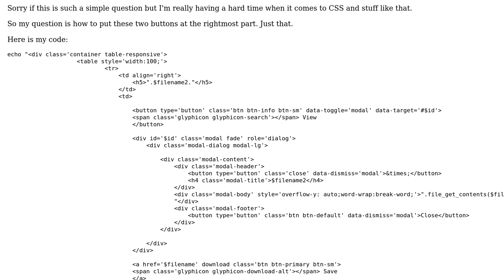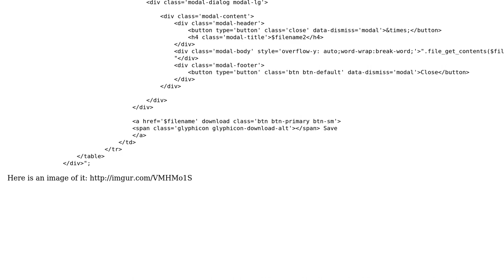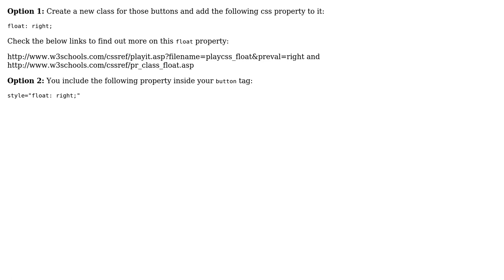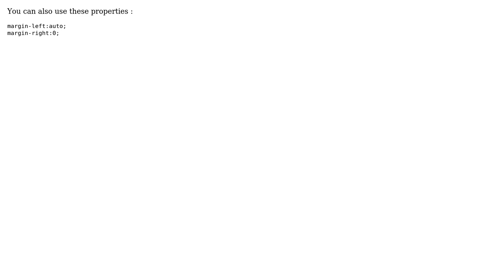Set buttons at the rightmost part of the page (5 Solutions!!)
Set buttons at the rightmost part of the page

With thanks & praise to God, and with thanks to the many people who have made this project possible! | Content (except music & images) licensed under CC BY-SA | Music | Images & others | With thanks to user Riverside user Ramya Ramachandran user Nirpendra Patel user Leo user Jainam user gooey and the Stack Exchange Network Trademarks are property of their respective owners. You are responsible for your own actions.